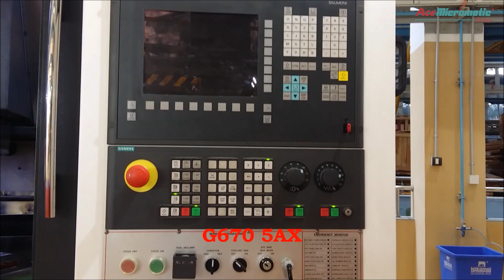5 Axis Machining G670 5AX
Dive into the world of precision engineering with the GV60, AceMicromatic Group's 5-axis machining center. This video unveils the epitome of machining excellence, where every detail is meticulously crafted to perfection.

Discover how the GV60 provides a comprehensive solution for complex workpieces, seamlessly blending high precision with multiple production processes in a single setup. From tool selection to the final product, experience the unrivaled precision of 5-axis machining at its finest.

Equipped with a high-accuracy rotary table and an ergonomically designed structure for unmatched rigidity, the GV60 is engineered to meet the demands of aerospace, die mold, and various other industries. Its precision components are meticulously crafted to elevate your machining capabilities to new heights.

Join us on this journey into precision mastery with the GV60. Witness the future of machining unfold before your eyes.